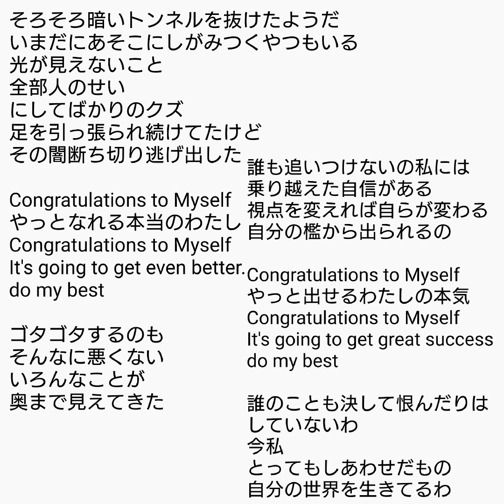新曲「Congratulations to myself」